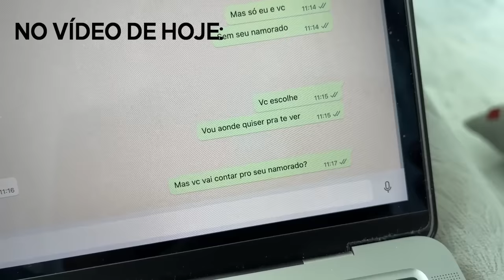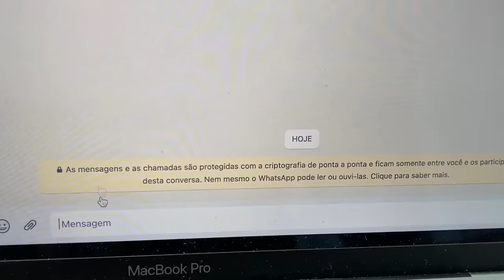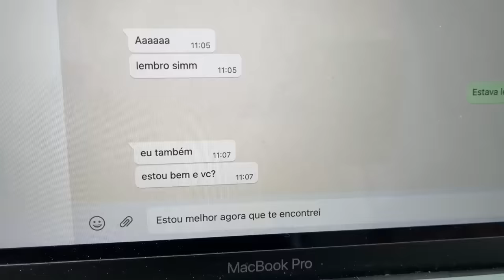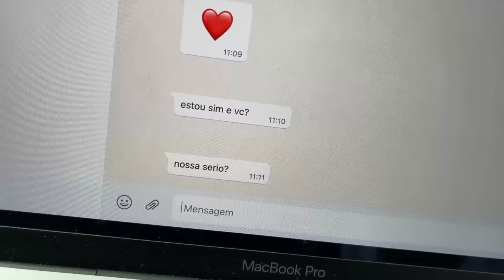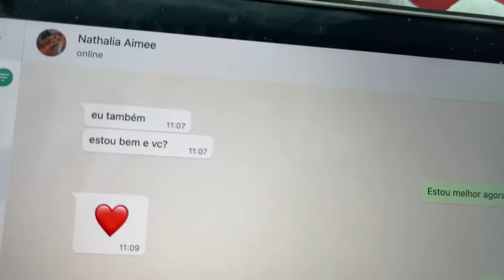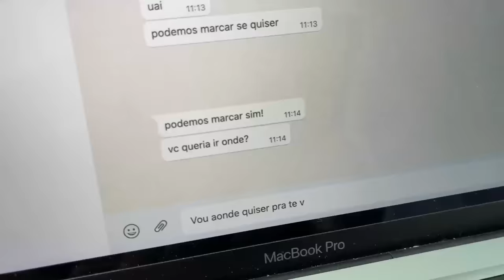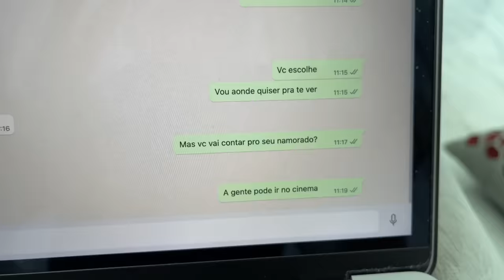CRIEI UM PERFIL FAKE E MANDEI MENSAGEM PRA MINHA NAMORADA!